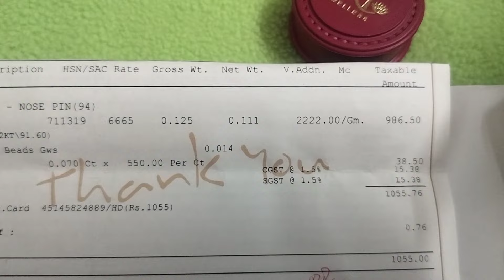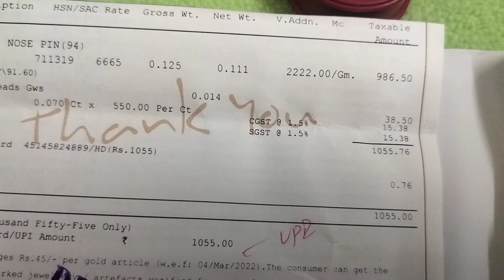My wedding anniversary gold 🎁-part2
What I gifted for my wedding anniversary @Paavaiyinpaadhaiyil-Mgsl